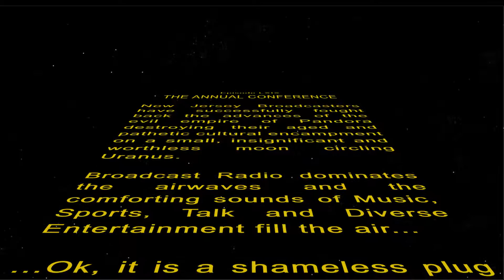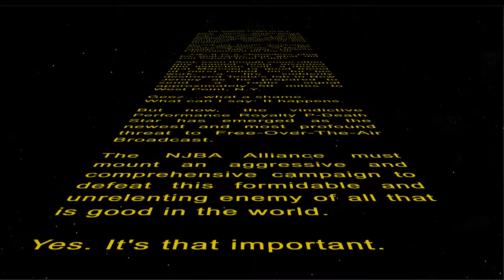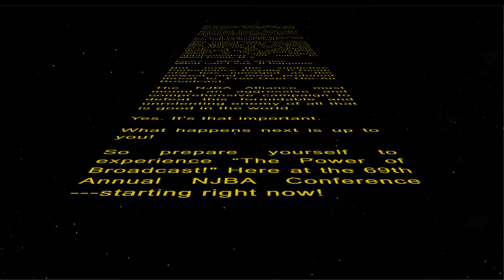NJBA Conference Opener - Star Wars Crawl